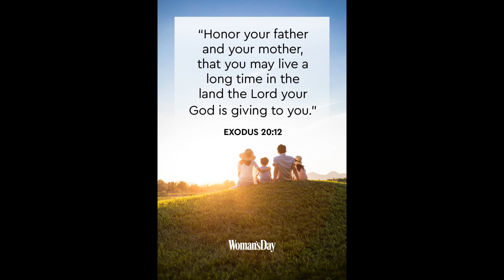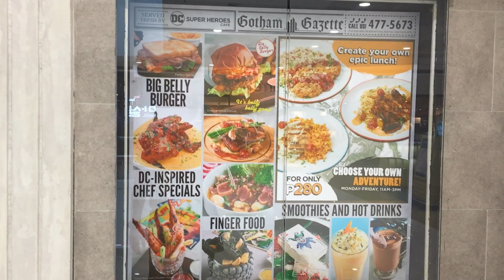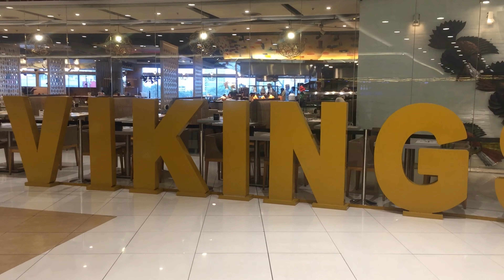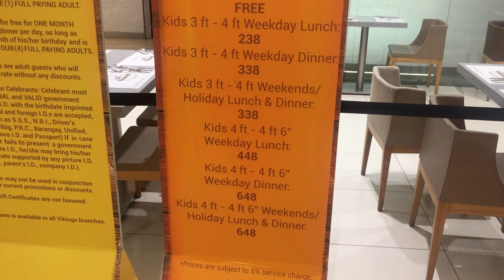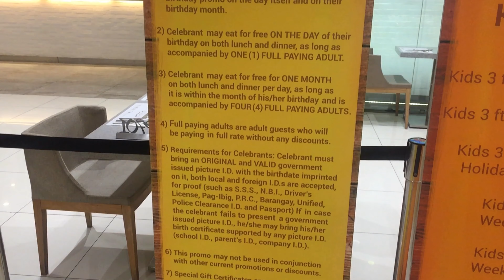VIKINGS BUFFET @ SM MEGAMALL FOOD TRIP VLOG #6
FOOD TRIP @ VIKINGS THE MOST FAMOUS BUFFET RESTAURANT